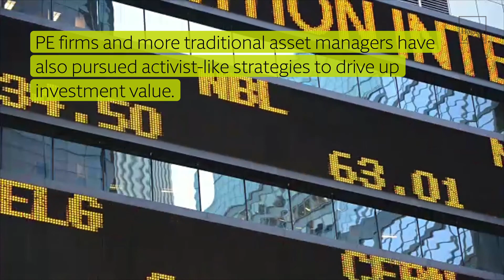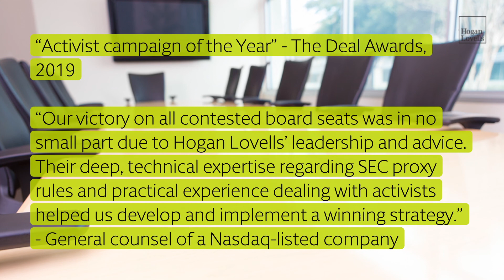2021 activist shareholder trends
2021 is likely to see more activist shareholder campaigns as the world emerges from the impact of the COVID-19 pandemic. For more information about how we work with some of the largest listed companies across the United States, Europe, and the UK in preparing for and responding to all aspects of international shareholder activism, contact Hogan Lovells partner Patrick Sarch.